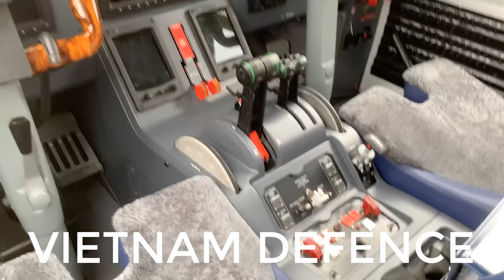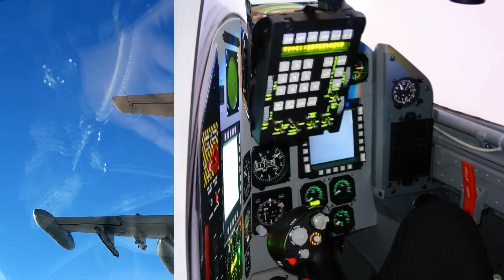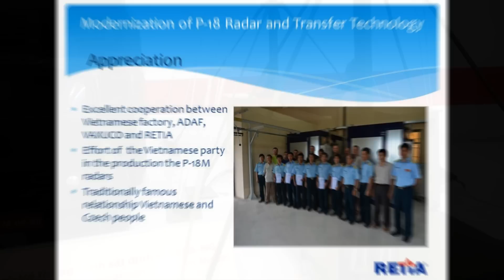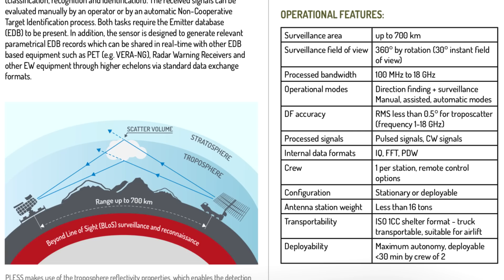Báo Anh đồn Quân đội Việt Nam mua sắm quy mô lớn, cả kho vũ khí Séc...